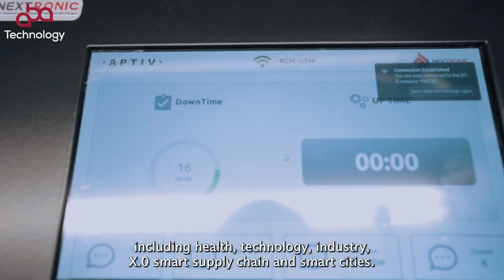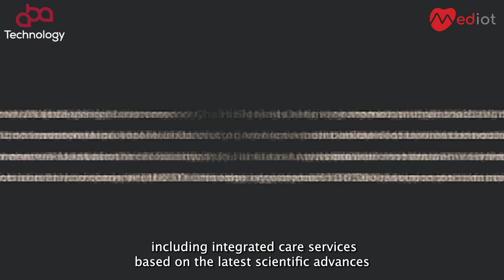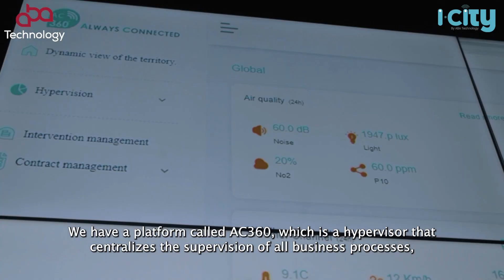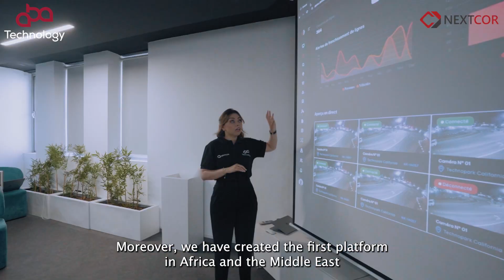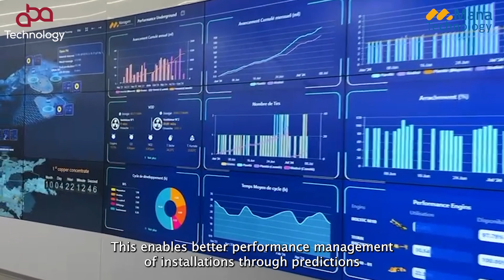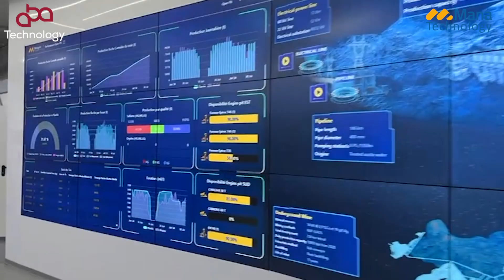Technology Business Partners By ABA Technology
We are excited to present "Technology Business Partners By ABA Technology," highlighting our impact across key sectors. ABA Technology is at the forefront of innovation in smart cities, advanced healthcare technologies, Industry X.0, and smart supply chains, while also integrating solutions for health, environmental, and safety prevention. We are working toward a more connected, sustainable, and resilient future through our expertise in electronics, digital technology, and life sciences.